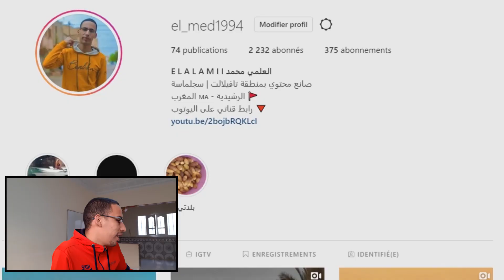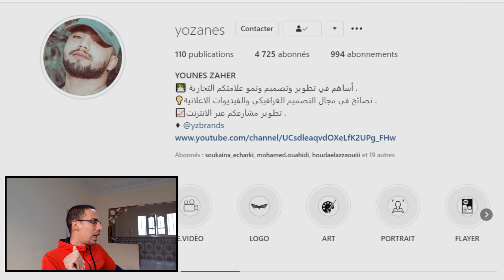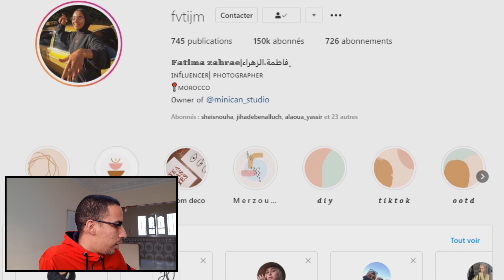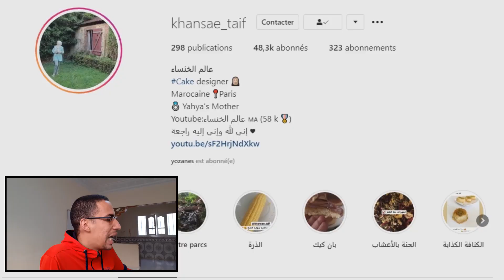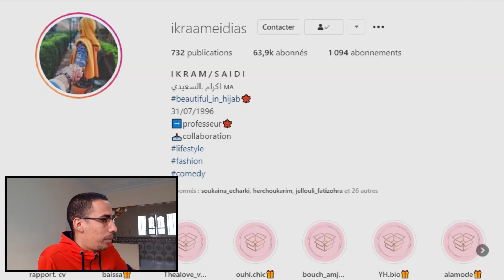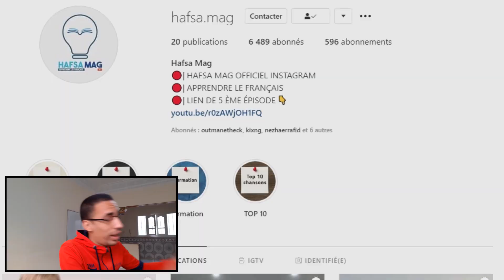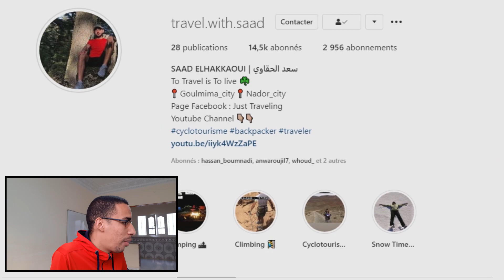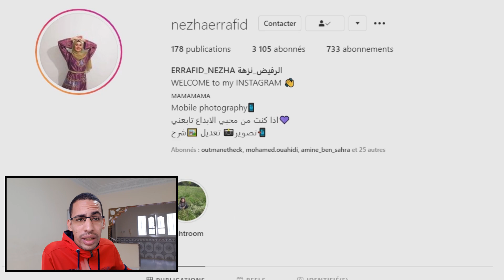افضل 10 حسابات مبدعة على انستغرام بإقليم تافيلالت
من خلال هذا الفيديو سوف تتعرف على افضل عشر حسابات مبدعة على انستغرام من اقليم تافيلالت  قد لا تكون تعرفها .

العلمي محمد
تافيلالت,
سجلماسة,
قصور الرشيدية,
elalami mohamed,
اغاني بلدية الرشيدية ,
اغاني لعنان الرشيدية
اغاني البلدي الرشيدية
مصطفى العنان
 موسيقى البلدي الرشيدية
الحمري الرشيدية
بلدي الرشيدية
جديد بلدي الرشيدية نوح الشاروخاني
بلدي الريصاني,
بلدي الرشيدية 2020,
بلدية شاخدة,
 انستقرام
MUSTAPHA LAANAN/WZZOUN,
مصطفى العنان / وزون,